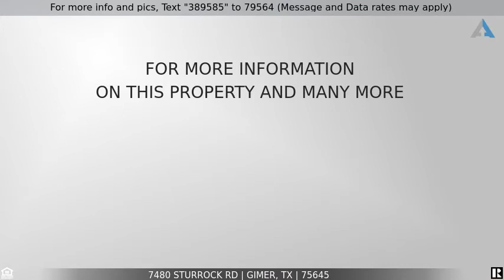Priced at $149,900 - 7480 STURROCK RD, GIMER, TX 75645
Home for Sale in GIMER

GREAT HOME SITTING ON 5.5+- ACRES IN GILMER ISD! THIS HOME HAS A METAL ROOF, LARGE FRONT AND BACK PORCH, 2 LIVING AREAS ONE OF THOSE BEING VERY SPACIOUS! LOCATED IN BETWEEN GILMER AND LONGVIEW THIS ONE WONT LAST LONG!